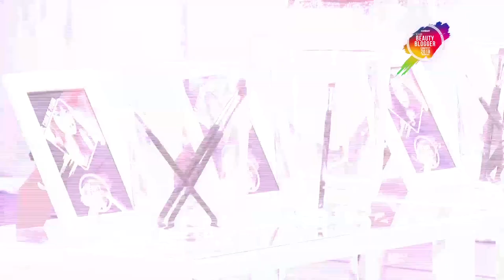ABBC 2018 Indonesia - Episode 1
The competition is already fierce in the premiere episode! Because being the one and only champ of a country to compete in an Asian-level contest is never easy. All the 8 contestants will need to fight for props to create a matching makeup look. It gets tougher when they have to review the makeup products they’re using while doing makeup. To win the hearts of all 3 beauty coaches, they will need to present their finished looks interestingly.

|| CATHY DOLL ||❤️